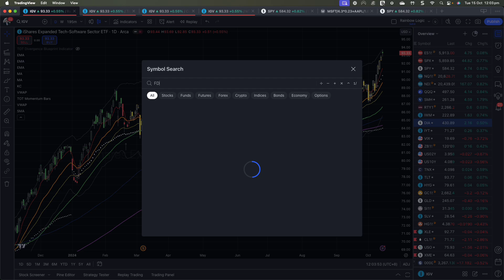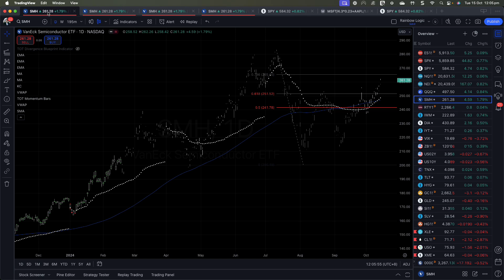Tao Daily 15 Oct 24: Broad Market Breakout - The Sectors Leading the Charge 📈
With the S&P hitting yet another new lifetime high yesterday, today we’re diving into market breadth. And guess what? It’s not just the S&P climbing to new heights. As Simon Ree breaks down in today’s video, the equally-weighted S&P, the Dow, mid-caps, and a whole bunch of sectors - quality and momentum stocks, financials, industrials, software, internet, cloud, cyber-security stocks - are all joining the rally. Even insurance stocks hit a new high, despite Hurricane Milton.

This kind of broad participation tells us one thing: the rally has legs.

Tune in for a closer look at this market-wide momentum and what it could mean for the next move!

If you enjoy this content and would like to improve your trading skills, don't miss out on future updates:

and join the FREE Tao Of Trading community. You'll receive this daily market newsletter BEFORE the New York market opens, and the first chapter of Simon's #1 best-selling book “The Tao Of Trading” as a thank you!